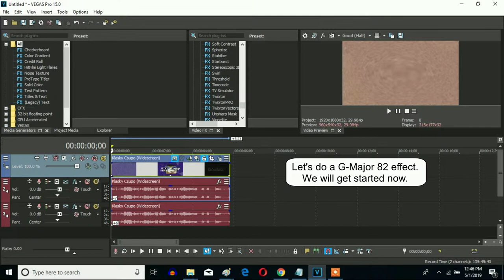How To Make G-Major 82 On Sony Vegas Pro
An original effect called G-Major 82.